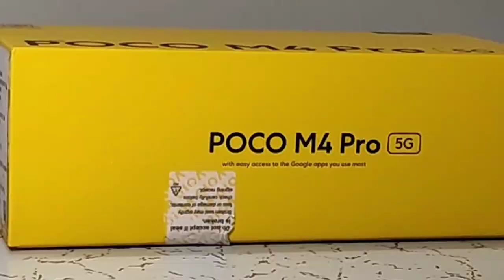Poco m4 pro 5G Quick unboxing | Elektronomia - Limitless [NCS Bass Boosted]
Poco m4 pro 5G Quick unboxing ...